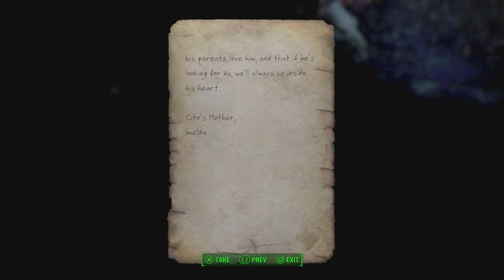Fallout 4 Episode 57 | High Noon At The Gulch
Welcome to the 57th episode of fallout4